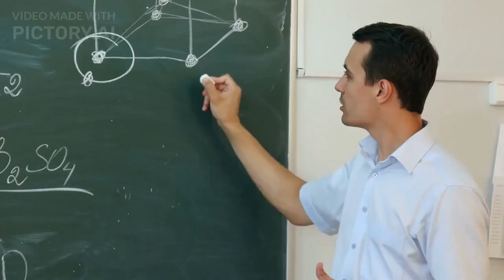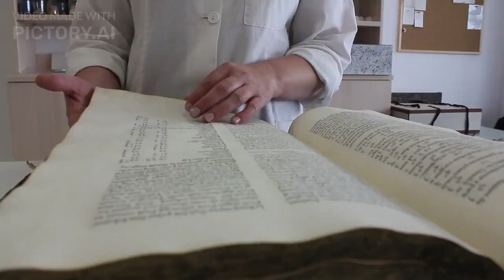Failed genius | High IQ | Kim Ung Yong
Kim Ung-Yong (born March 8, 1962) is a South Korean mathematician and civil engineer. During his youth, he was recognized as a child prodigy who held the Guinness World Record for the highest recorded IQ having scored above a 210 on the Stanford–Binet Intelligence Scale.

Kim Ung-Yong was born on March 8, 1962, in Seoul, South Korea.
By the time he was a year old, Kim had learned both the Korean alphabet and 1,000 Chinese characters by studying the Thousand Character Classic, a 6th-century Chinese poem.